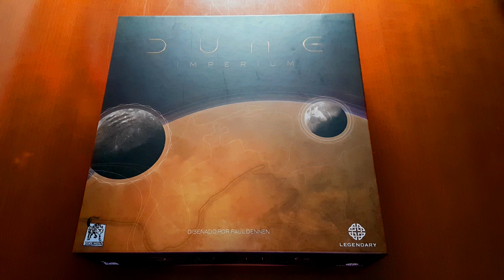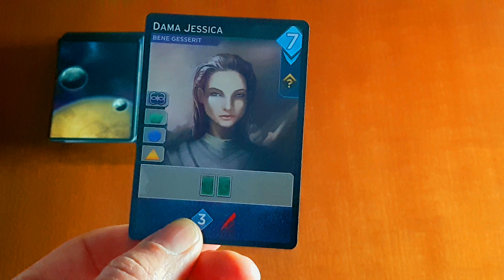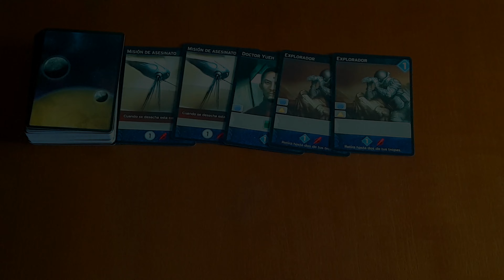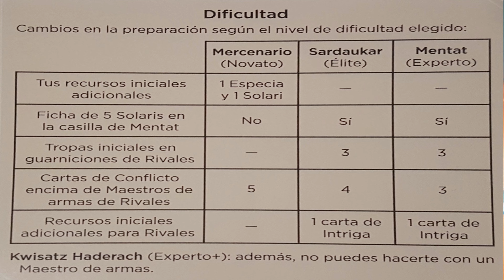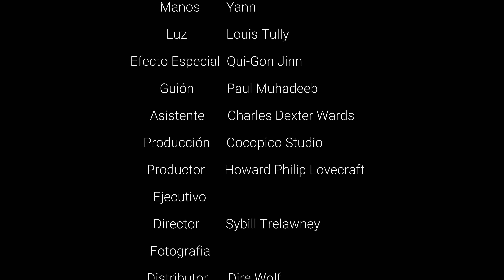DUNE IMPERIUM : Como se juega [ES] (Reglas - tutorial - instrucciones)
Aprende a jugar de manera sencilla a Dune Imperium.
Con este video descubarás de manera sencilla, detallada el contenido del juego Dune Imperium, aprenderás a preparar una partida y como se juega muy rápido.
Dune: Imperium es un juego que se inspira en elementos y personajes del legado de Dune, tanto la nueva película de Legendary Pictures como la serie literaria seminal de Frank Herbert, Brian Herbert y Kevin J. Anderson.

Como líder de una de las Grandes Casas del Landsraad, levanta tu estandarte y reúne a tus fuerzas y espías. Se acerca la guerra, y en el centro del conflicto está Arrakis - Dune, el planeta desértico.

Dune Imperium utiliza la construcción de mazos para agregar un ángulo de información oculta a la ubicación tradicional de los trabajadores.

Empiezas con una carta de líder única, así como un mazo idéntico al de tus oponentes. A medida que adquieras cartas y construyas tu mazo, tus elecciones definirán tus fortalezas y debilidades. Las cartas te permiten enviar a tus agentes a ciertos espacios en el tablero de juego, por lo que la evolución de tu mazo afecta tu estrategia. Puede volverte más poderoso militarmente, capaz de desplegar más tropas que tus oponentes. O puedes adquirir cartas que te den una ventaja con las cuatro facciones políticas representadas en el juego: el Emperador, el Gremio Espacial, la Bene Gesserit y los Fremen.

A diferencia de muchos juegos de construcción de mazos, no juegas toda tu mano en un turno. En su lugar, roba una mano de cartas al comienzo de cada ronda y alterna con otros jugadores, tomando un turno de Agente a la vez (jugando una carta para enviar uno de tus Agentes al tablero de juego). Cuando sea tu turno y no tengas más Agentes para colocar, tomarás un turno Revelar, revelando el resto de tus cartas, que te proporcionarán Persuasión y Espadas. La persuasión se usa para adquirir más cartas, y las espadas ayudan a tus tropas a luchar por las recompensas de la ronda actual, como se muestra en la carta de Conflicto revelada.

¡Derrota a tus rivales en combate, navega astutamente por las facciones políticas y adquiere las preciosas cartas La Especia Debe Fluir para llevar tu casa a la victoria!

⦁ Jugadores: de 1 hasta 4.
⦁ Duración: de 60 hasta 120 minutos.
⦁ Edad: desde 14 años.

00:00 Introducción
00:05 Objetivo
00:19 Elementos del juego
     00:21 El tablero
          00:27 Facciones
               01:32 Shaddam IV
               01:54 Cofradía Espacial
               02:18 Hermandad Bene Gesserit
               02:49 Fremen
               03:08 Landsraad
               03:59 CHOAM
          04:18 Zonas habitadas
          05:06 Zonas de desierto
          05:46 Puntos de victoria
          05:56 Recordatorio de la fases
          05:58 Zona de combate
          06:14 Medidor de combate
     06:28 Agentes
     06:35 Ficha de agua
     06:42 Fichas de Solaris
     06:51 Fichas de Especia
     07:00 Cartas de conflicto
     07:29 Cartas de intriga
     07:46 Jugador inicial
     07:58 Fichas de control
     08:09 Lideres
     08:37 Cartas de Imperio
          09:01 Cartas de Imperio de reservas
          09:22 Mazo inicial
          09:41 Mazo del Imperio
     09:51 Fichas del Barón Harkonnen
     09:56 Mazo de la Casa Hagal
10:09 Rondas
     10:15 Fase 1 : Inicio de la ronda
     10:24 Fase 2 : Turnos de los jugadores
          10:34 Turnos de Agente
          10:54 Turno de Revelación
     11:28 Fase 3 : Combate
          11:39 Jugar cartas de intriga de combate
          11:51 Resolución del combate
          12:07 Empate
     12:22 Fase 4 : Hacedores
     12:33 Fase 5 : Retorno
          12:40 Final de partida
                12:42 Intriga de desenlace
                12:46 Victoria
                12:51 Empate
           13:02 Preparación  de la ronda siguiente
13:19 Modo 1 o 2 jugadores
     13:27 Turnos de los agentes
     14:15 Fase de combate
     14:22 Especificidades 2 jugadores
     14:56 Especificidades solitario
     15:49 Despliegue de tropas nivel experto